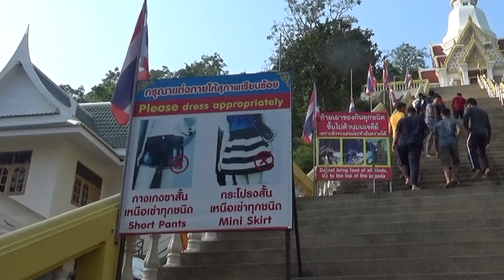Monkey Mountain, Hua Hin, Thailand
Monkey Mountain in Hua Hin, Thailand